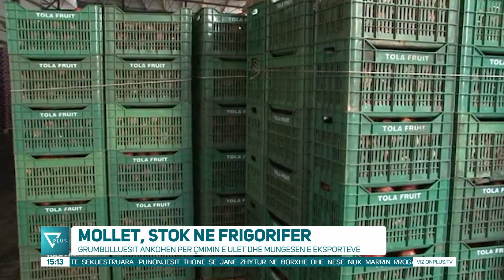Edicioni Informativ - 30 Prill 2022 - Ora 15:00 - News, Lajme - Vizion Plus